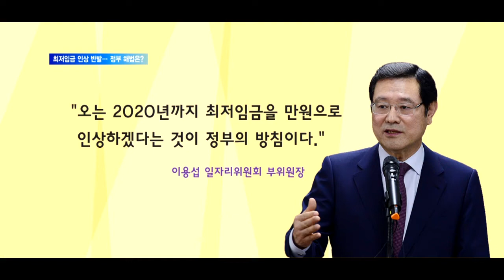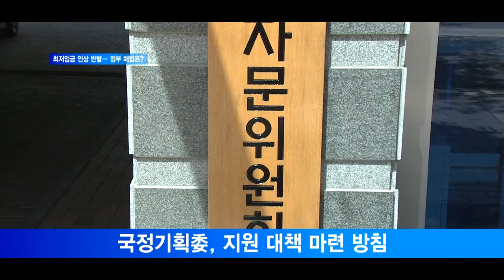[서울경제TV] 소상공인 최저 임금 1만원 인상에 반발…해법은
[앵커] 국정자문위원회와 일자리 위원회 등이 현재 시간당 6,470원인 최저임금을 2020년까지 만원으로 올리겠다는 최저임금 인상 공약을 정책에 반영하겠다고 밝혔습니다. 하지만 최저임금 인상이 이뤄지면 편의점과 빵집 등 이른바 아르바이트 학생을 고용하는 점주 입장에서는 인건비 부담이 커집니다. 그래서 일각에서는 최저임금이 급격하게 이뤄지면 점주들이 고용인원을 줄여 일자리가 오히려 줄어들 것이라는 우려도 제기되고 있습니다. 정부도 이 같은 문제점을 파악하고 대책을 내놓겠다고 합니다. 김상용기자가 취재했습니다.

[기자] 지난 5일 이용섭 일자리위원회 부위원장은 “오는 2020년까지 최저임금을 만원으로 인상하겠다는 것이 정부의 방침”이라고 말했습니다.
같은 날 박광온 국정기획자문위 대변인도 “문재인 대통령의 최저임금 약속을 국정이행 과제로 삼아서 구체적 로드맵을 만들고 있다”고 강조했습니다.

대통령 직속 기구인 국정기획자문위원회와 일자리위원회가 모두 오는 2020년까지 최저임금을 만원으로 인상하겠다는 공약을 국정 과제에 포함시키겠다고 밝힌 것입니다.

하지만 최저임금 인상을 부담스러워 하는 소상공인들의 시름은 깊어져만 갑니다. 현재 6,470원인 최저임금이 당장 만원으로 올라가지는 않겠지만 불과 수년 내에 만원으로 올라가면 인건비 부담이 그 만큼 늘어나기 때문입니다. 수익성 악화를 감내하던지 점원 수를 줄이던 지 선택해야 합니다. 중기청과 소상공인연합회 등은 소상공인들의 건의 사항을 듣기 위해 최근 간담회도 열었습니다.

인터뷰/이병권 중기청 소상공인정책과장
“그 자리에서는 특히 최저 시급에 가까운 종업원을 많이 사용하는 편의점의 경우 인건비 부담이 100만원 넘게 증가한다는 얘기가 있었고요. 이러한 비용 증가를 상쇄할 수 있는 충분한 지원 대책이 필요하다는 그러한 요구가 많았습니다. 특히 점포 운영 비용 중에서 가장 큰 비중을 차지하는 카드 수수료 인하, 소상공인 적합업종 지정문제, 고용보험을 비롯한 사회 보험료의 부담 경감을 요구하는 목소리가 컸습니다.”

이에 따라 국정기획자문위원회는 소상공인 정책자금 지원 확대와 최저임금 인상분 하도급 납품단가 반영 등과 같은 영세자영업자와 중소기업 지원 대책을 마련한다는 방침입니다. 아울러 소상공인들의 건의사항인 카드 수수료 인하와 부가세 경감 등의 조치를 마련한다는 입장입니다.